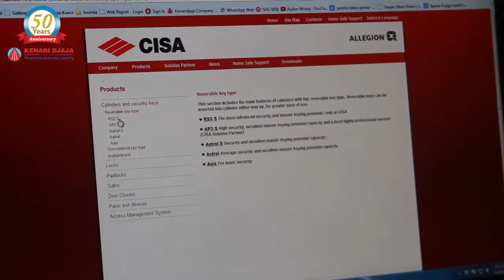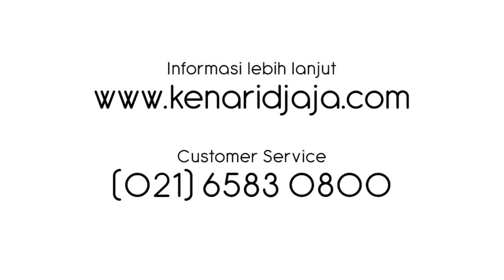Tips & Tricks: Memilih Cylinder Pintu yang Tepat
Harga Handle Pintu, Daftar Harga Handle Pintu Minimalis, Harga Handle Pintu Kaca, Harga Handle Pintu Paloma, Harga Handle Pintu Bulat